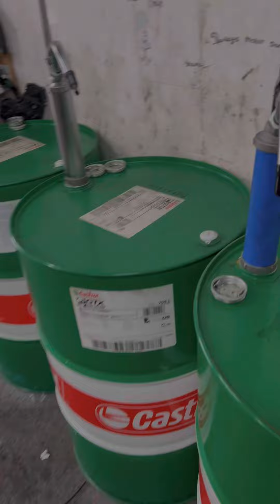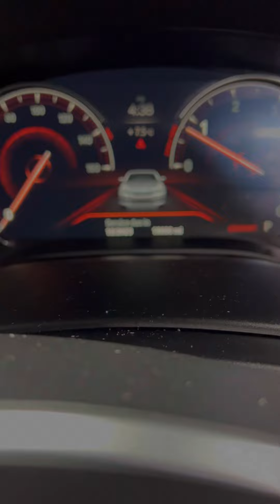Bmw 520d g30 2018 ￼ engine service, front disc, and pad replace ￼